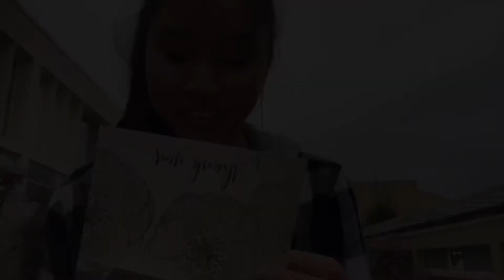Las Vegas Eiffel Tower Light Show [Vegas pt5] | Nikki33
Las Vegas Eiffel Tower Light Show!

A little series of Las Vegas videos coming your way! This is part5!

Unfortunately this video had to be filmed vertically due to the tall height of the eiffel tower. it is still a spectacular view/show though so don’t let that ruin the video:)

Music
Story
Sam Tsui

Imovie music: Illuminations